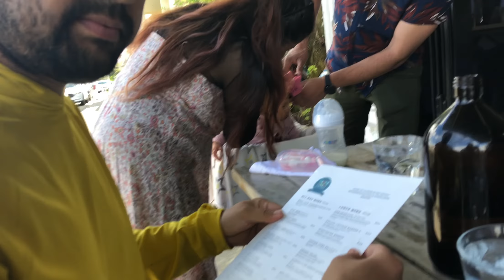Waitarere beach house holiday fun 🤩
Its me Ritu, uploading here random mix spices vlog. Hope for good response

Always be positive, happy 😃 and energetic
Life is beautiful 😻 enjoy 😉 it